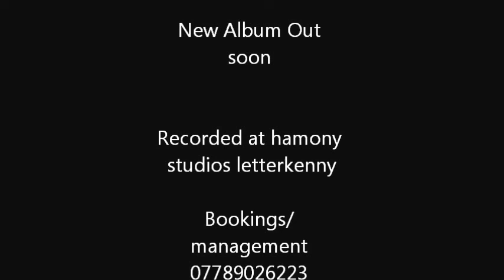Anthony mcBrien - Mama's Radio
This is a new single from anthony mc Brien this is a song anthony penned himself written about him growing up lstening to his mothers radio . This song is taken from his forthcoming album which is due out soon